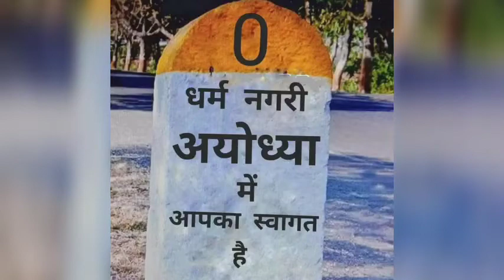Shri Ram Mandir Ayodhya || श्री राम मंदिर अयोध्या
Hii Guys
This is Himanshu and U all watching Indian_rail_tale Vlog
In this video I AM going to share the  making of Ram Mandir in Ayodhya ji

Places visit in Ayodhya:-
1.Shri Ram janmabhoomi

2.Kanak Bhawan

3.Nageshwar nath Temple

4.Hanuman Garhi

5.Gulab bari

6.Treta k Thakur Temple

7.Naya Ghat (Saryu River)

8.Valmiki bhawan

9. Sita k Rasoi

10.Raja mandir

11.Ram katha park

12.Moti Mahal

13.Dashrath bhawan

14 Mani parbat

Happy Watching !